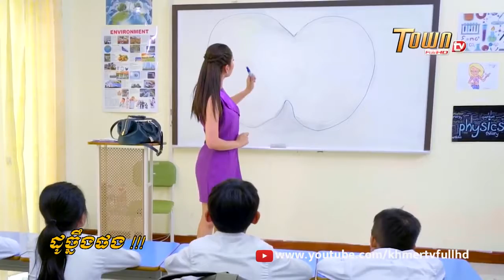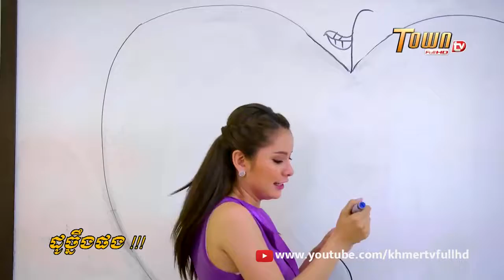សើចសប្បាយ ដូច្នឹងផង វគ្គថ្មីៗ part45 TOWN TV FULL HD YouTube